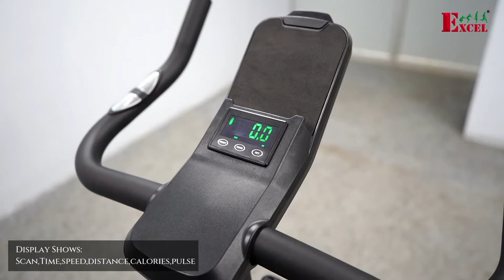Excel Spin Bike S250 - Exercise Bikes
The ultimate fitness companion for your home gym is here: the Excel S250 Spin Bike. This cutting-edge spin bike is made to elevate your workouts, regardless of your cycling experience or where you are in your fitness journey.

The S250 is the ideal complement to any home gym area thanks to its streamlined appearance, cutting-edge technology, and unsurpassed durability.

Key characteristics

Smooth and Quiet Riding :The S250's belt drive and precision-engineered flywheel provide an incredibly smooth and silent cycling experience. Bid adieu to distracting workouts and hello to unbroken concentration.

Adjustable Resistance : With the simple-to-use resistance knob, you may adjust the intensity of your workout. The S250 offers a wide range of resistance levels to suit any fitness level, from easy rides to challenging hill climbs.

Digital LCD Monitor : Use the built-in LCD monitor to monitor your progress and maintain motivation. Real-time tracking of your pace, distance, time, and calories burned can help you attain your fitness objectives more quickly.

Comfortable and adjustable : The S250 is comfortable and adjustable, with your comfort in mind during design. Users of various sizes can enjoy a pleasant riding position thanks to the adjustable padded seat and handlebars. The pedals also have toe cages and movable straps for a snug fit.

Strong and stable : The S250 has a durable steel frame that can endure even the hardest workouts. It is designed to last. The bike is stable on any surface thanks to its wide base and adjustable floor levellers.

Transport Wheels : The S250's included transport wheels make moving it around your home gym simple. To make the most of your gym area, store it away when not in use.

Sleek and Space-Saving Design : The S250's contemporary styling gives your home gym a touch of class.

Benefits of Spin Bike
Spin bike is a very efficient technique to burn calories and increase cardiovascular fitness. It also helps you build stamina.
Low Impact: Enjoy a workout that is easy on your joints and carries a lower risk of damage than high-impact activities.
Convenience: The S250 is always prepared for your workout, so you don't have to worry about the weather or getting to the gym.
Full-Body Exercise: Engage the legs, core, and upper body as well as other muscular groups at once.